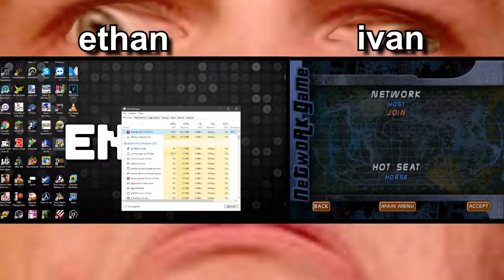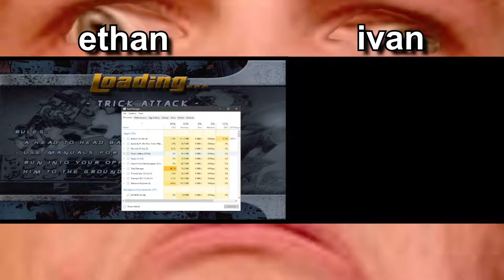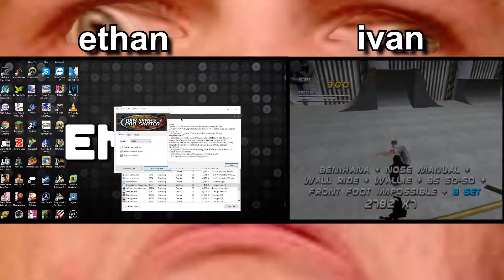THPS2 Online (sort of) (w/ ZEN_Ivan) - ENunnGaming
I did some videos on THPS2 online years ago but I never really did something like a long video with split screen. Well, here it is.

We used Tunngle to get this all set up.